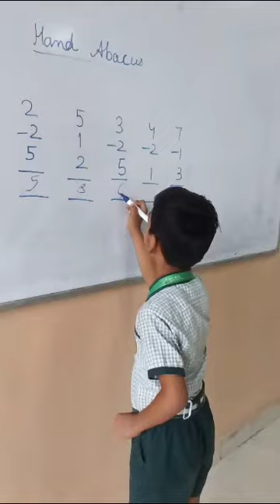Abacus Session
Young GCRGIANS in ABACUS session